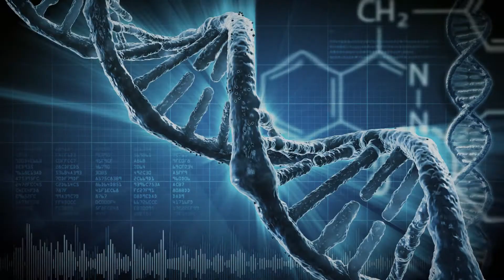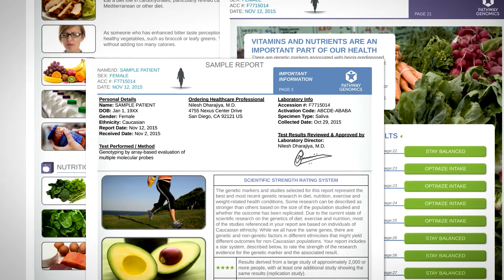Welcome to Pathway Genomics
Pathway Genomics offers digital healthcare and genetic testing.

Let Pathway help you get the most out of your diet, exercise, and skin by understanding your genetics.

Based in San Diego, CA our CLIA and CAP accredited clinical laboratory provides physicians and their patients in 40+ countries with actionable and accurate precision healthcare information to improve health and wellness.

The company’s program with IBM Watson is a smartphone app that merges artificial intelligence and deep learning with personal genetic information. The app provides users with personalized health and wellness information based on the individual’s health history. For more about Pathway Genomics,